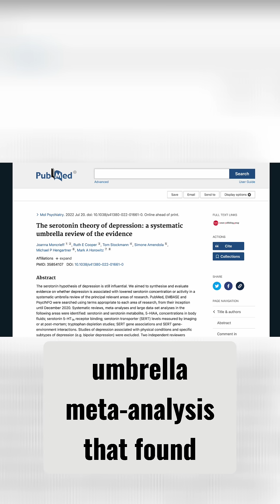Depression is more than a chemical imbalance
If you’ve been told depression is caused by low serotonin or dopamine, you're not alone—but emerging research suggests the story is more complex.

A large umbrella review found no consistent link between these neurotransmitters and mood disorders. Instead, attention is shifting to the limbic system—especially the amygdala, a region that plays a powerful role in how we process emotion.

➡️ The amygdala helps regulate how we experience and respond to emotion

➡️ Imbalances here may play a bigger role in mood than we once thought

➡️ This opens the door to more targeted, holistic approaches to mental wellness

I'm Dr. Ruscio, researcher and clinician at the Ruscio Institute.